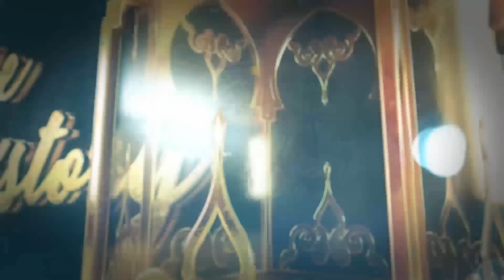Holy Cow | Fake History with Dude Vicky | Each One Teach One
The Holy Cow. Fake History with dude vicky

Host : Vignesh Veera
Content : Surendran Selvaraj
Cinematography : Sudhir Azeez Babu,Pradeep
Direction : Raja Vasanthan